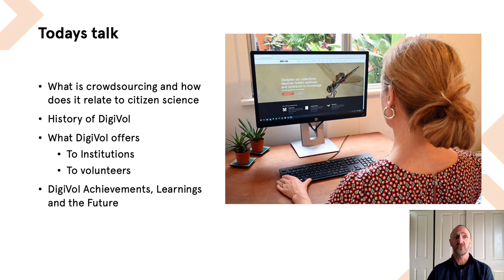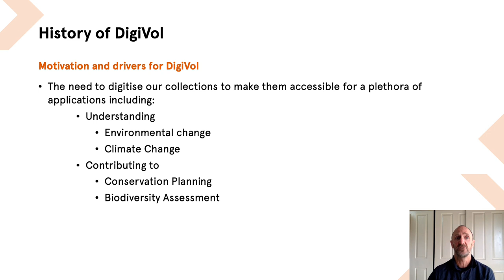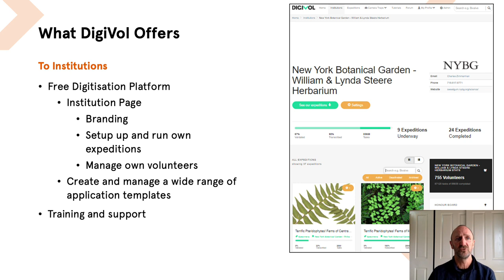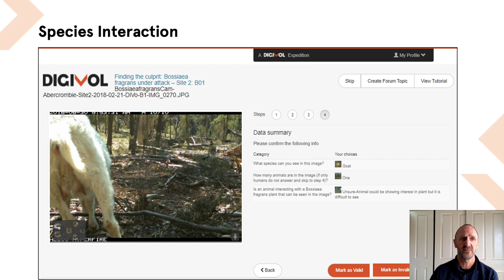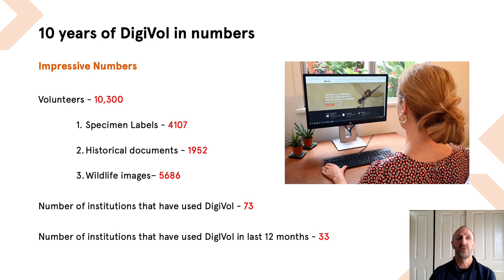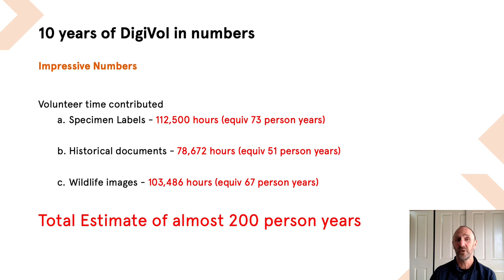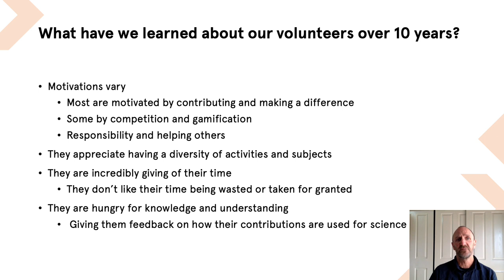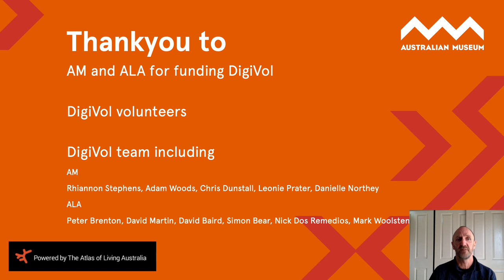CitSciOz21 Long Talk: Crowdsourcing and Citizen Science - Learnings from 10 years of DigiVol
Celebrating 10 years of DigiVol
Paul Flemons, Manager Digital Collections and Citizen Science, Australian Museum

Paul Flemons has been fortunate to work at the Australian Museum for more than 20 years. Over that time he has had a wonderful time digitising collections, managing incredible projects like FrogID and DigiVol, and leading expeditions to exciting and exotic places.